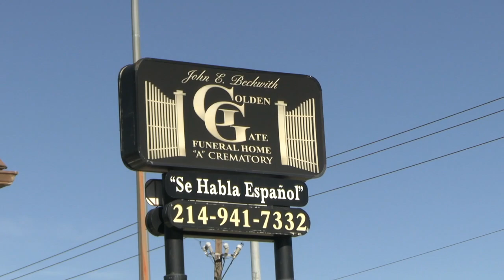The Homegoing Service for Ms. Willie Henderson